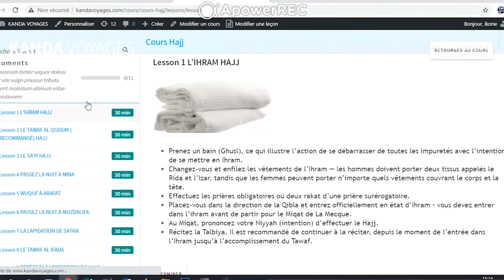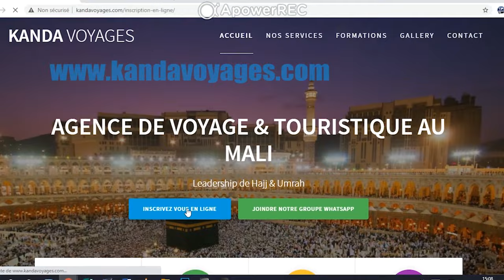005_TM_29_11_2021 | ESPACE TAWHID | IMAM MOUSSA CAMARA